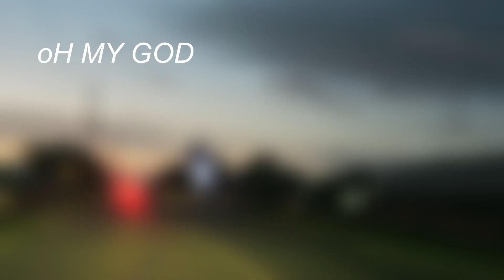FANGIRL ADVENTURES TRAILER 2020 🤍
here's to some of my favourite moments over the past couple of years. this means so much to me & i'm very very grateful to have been able to meet so many amazing people. hope you enjoy 🤍🤍🤍

q & a ☽
how old are you ?
16
where do you live ?
australia 🐨
what camera do you use ?
canon g7x
what do you edit with ?
filmora 9 / premiere pro

stay positive and always be kind ♡

xoxo
holly ariana ♡